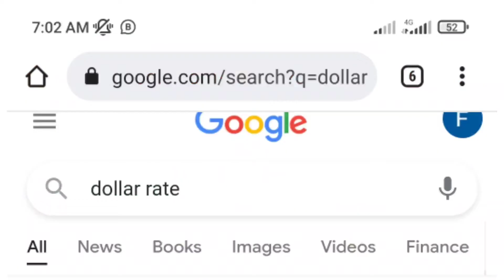Dollar rate in pakistan today | Dollar rate on google website | Dollar rate 19-Sep-2022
This video is about Dollar rate in pakistan today | Dollar rate on google website | Dollar rate 19-Sep-2022

Google dollar ki pakistani rate kya hai
Us dollar rate pakistan

Today Currency Rates In Pakistan|Currency rates|Dollar rate|Currency Rates 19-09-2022